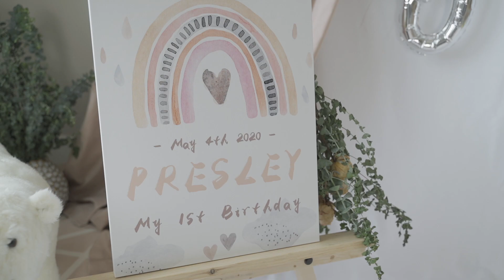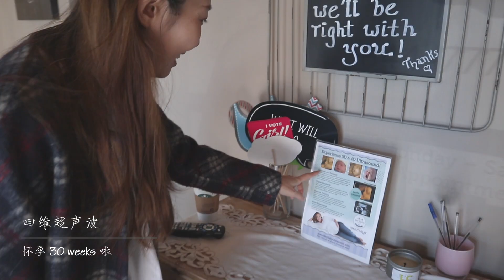【一岁宝宝生日Party】 饭团🍙一岁啦！生日蛋糕 抓周 Smash Cake | 美国怀孕生产全程回顾 | My Very First Birthday Party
大家猜猜饭团抓周最后都抓了啥？？！！
一岁的生日来的比想象当中快。从刚知道怀孕时候的手足无措，到之后的孕期反应，再到孕后期的产前抑郁。顺转剖，神经受损，骨折，复健。
这两年开启的是hard 模式。艰难到觉得自己无法在支撑下去。
那时候看别人家宝宝过生日，觉得一岁生日好远好远，没想到这一天猝不及防的就来了。因为有你很多很多的爱，妈妈才变得更坚强
愿你平安善良。
往后的很多很多岁月，我们都要一起走过。

喜欢的话一定要订阅点赞哦！